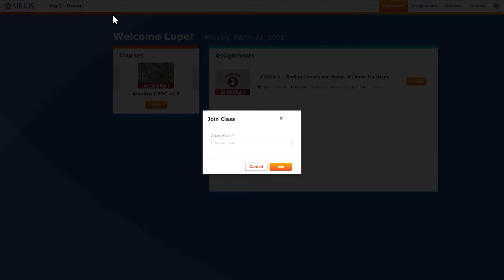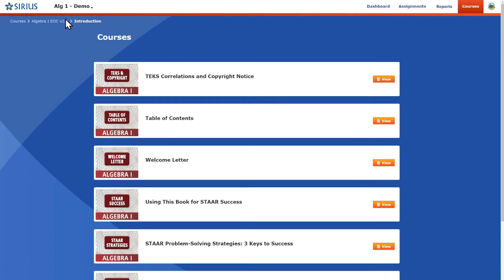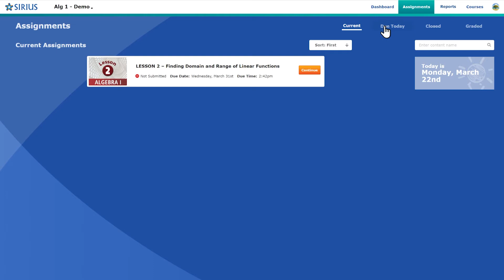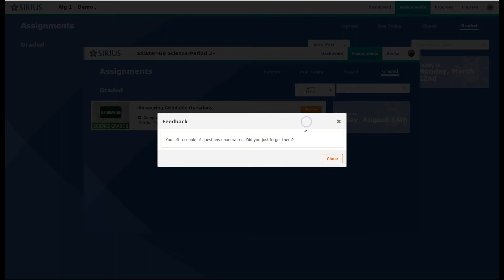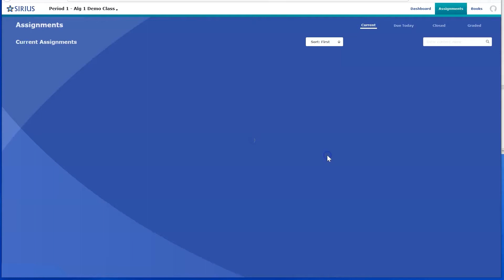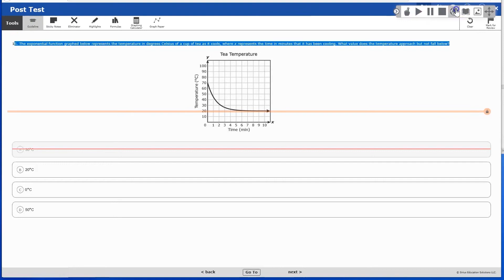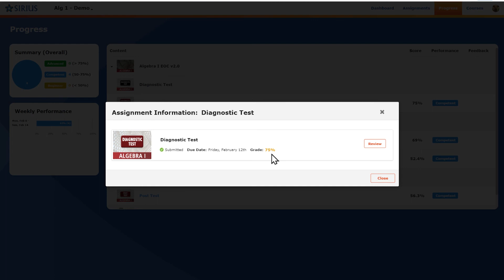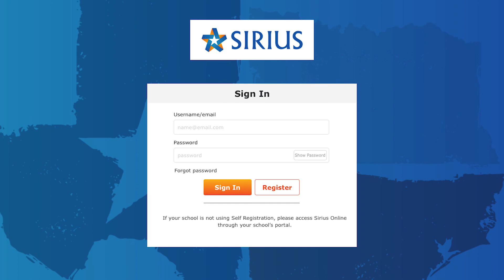Sirius Online 2.0 Student Experience Guided Tour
0:00 - Introduction/ 1. Getting Started
0:35 - 2. Course Materials
2:33 - 3. Assignments
4:08 - 4. Completing Assignments
7:00 - 5. Viewing Reports
8:32 - 6. Updating Your Profile and Logging Out
8:54 - Conclusion